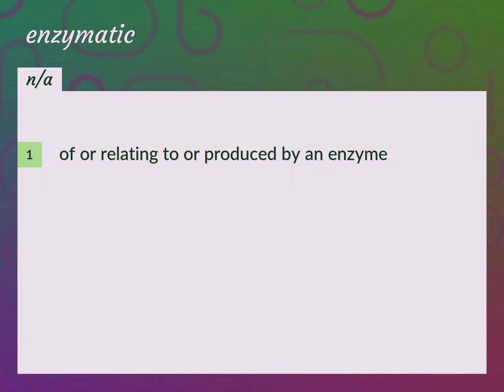Enzymatic | meaning of Enzymatic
What is ENZYMATIC meaning?